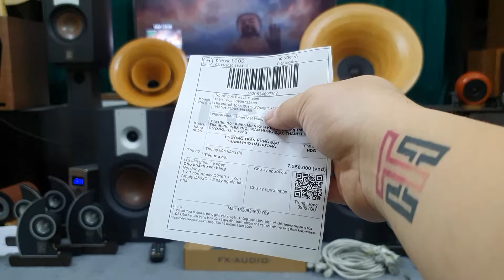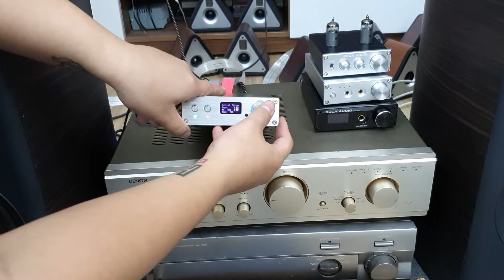Thẩm Âm Bộ Amply Tích Hợp Giải Mã Fx Audio D802C Pro / Fx Audio D2160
📌Tư vấn 24/7: 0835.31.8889 (Zalo)
📌Giá:
+, Amply Fx Audio D802C Pro: 2tr650 một bộ
+, Amply Fx Audio D2160: 4tr500 một bộ
📌 Địa chỉ:
Cơ sở 1: 107A - i5 Ngõ 13 Khuất Duy Tiến - Thanh Xuân - Hà Nội
Cơ sở 2: 198/4C Nguyễn Thị Thập - Phường Bình Thuận - Quận 7 - Tp. Hồ Chí Minh
Cơ sở 3: 505 Ngô Gia Tự - Phường Đức Giang - Long Biên - Hà Nội.
📌 Em nhận ship COD toàn quốc nhận hàng Ok mới thanh toán.